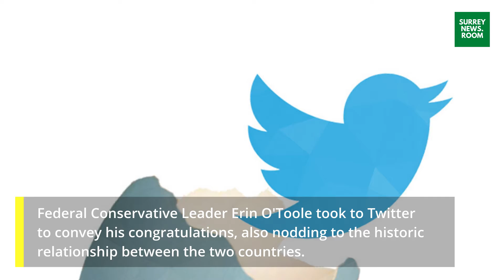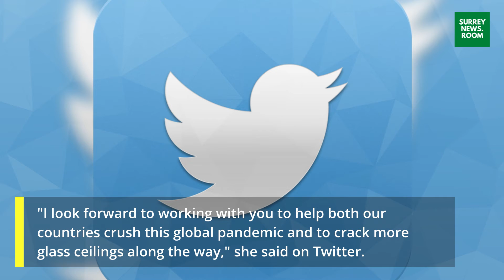Trudeau, party leaders congratulate president-elect Joe Biden on U.S. election victory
Prime Minister Justin Trudeau congratulated Democrat Joe Biden on his election as the next president of the United States, saying he looked forward to building on the "extraordinary" relationship shared by Canada and the U.S.

"On behalf of the Government of Canada, I congratulate Joe Biden and Kamala Harris on their election as the next President and Vice-President of the United States of America," read a statement issued by Trudeau Saturday.

"Canada and the United States enjoy an extraordinary relationship — one that is unique on the world stage. Our shared geography, common interests, deep personal connections, and strong economic ties make us close friends, partners, and allies.

The prime minister added that he was looking forward to working with Biden, Harris, their administration and the U.S. Congress to "tackle the world's greatest challenges together."

Biden defeated Donald Trump to become the 46th president of the United States after securing enough electoral college votes on Saturday, according to U.S. networks.

Biden's victory came after more than three days of uncertainty as election officials sorted through a surge of mail-in votes that delayed the processing of some ballots. Biden crossed the threshold of 270 electoral college votes with a win in his home state of Pennsylvania, though Trump is contesting some states' results.

Federal Conservative Leader Erin O'Toole took to Twitter to convey his congratulations, also nodding to the historic relationship between the two countries.

While both Trudeau and O'Toole vowed to work with Trump should he be re-elected, both Singh and Bloc Leader Yves-François Blanchet have previously expressed their desire to see Trump ousted from the White House.

In a separate tweet, Singh congratulated vice-president elect Kamala Harris on her achievement in becoming the first woman and person of colour to hold that title. The California senator will be the first Black woman and person of South Asian descent elected to the vice-presidency.

"The election of Joe Biden and Kamala Harris is an opportunity to usher in a new chapter in the vital U.S.-Canada relationship," she said in a statement, saying she hoped to see renewed commitments to climate change and human rights.

Freeland offered her own praise to Harris, calling her victory an inspiration to women, girls and people of colour across North America.

"I look forward to working with you to help both our countries crush this global pandemic and to crack more glass ceilings along the way," she said on Twitter.